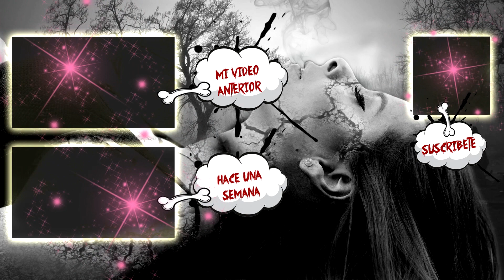¡UN DEMONIO QUERÍA LLEVARME AL INFIERNO!😱😰 - EXPERIENCIAS PARANORMALES | Tizzy Vlogs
Una suscriptora llamada Milagros decidió contarnos una experiencia paranormal bastante fuerte que le ocurrió, la cual casi hizo que perdiera la vida...

No hay nada mas bonito que tener una linda familia y en esta familia TÚ eres muy especial, he creado las membresías para así estar mucho mas cerca de ustedes y que a la ves ustedes tengan algo de mi.